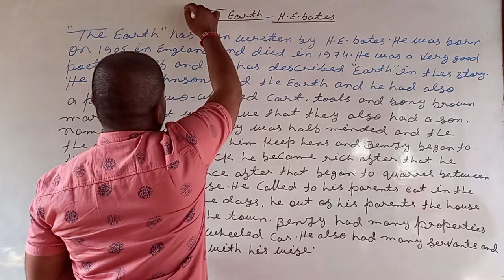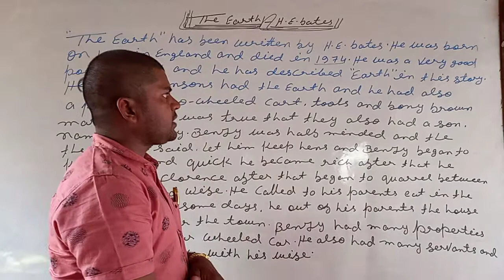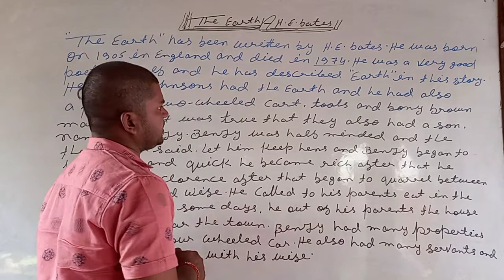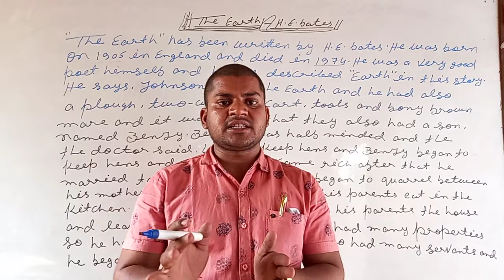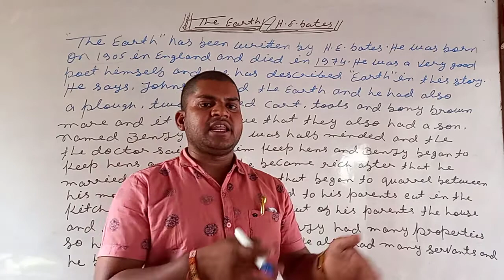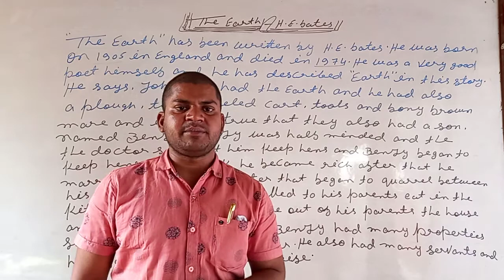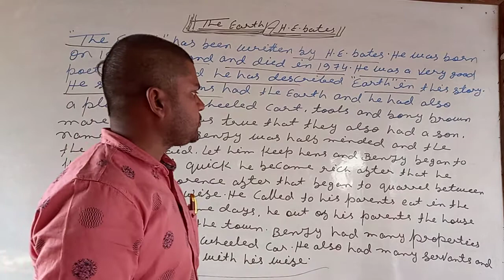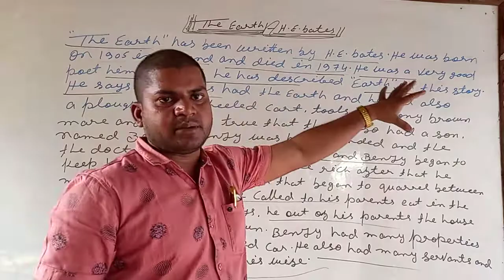12th English The earth